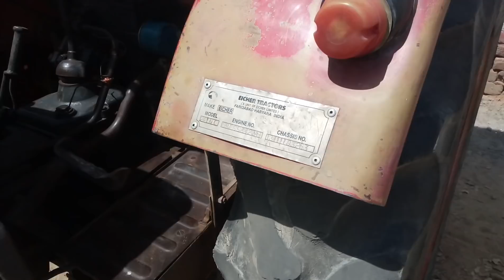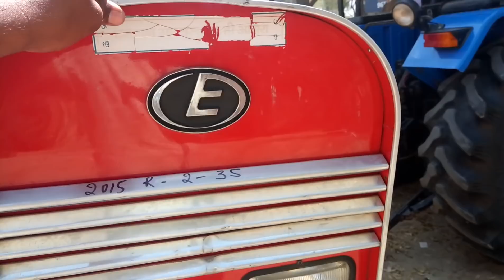पुराने टैक्टर खरीदने से पहले ये विडियों जरूर देखे 25hp to 75hp